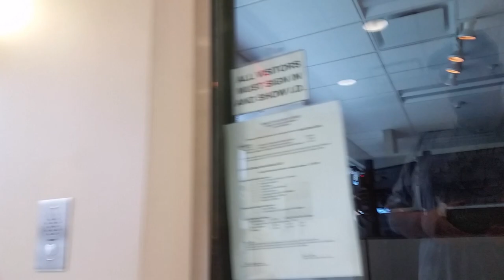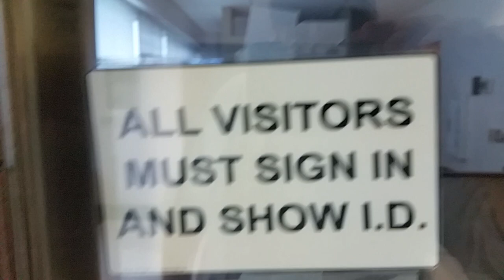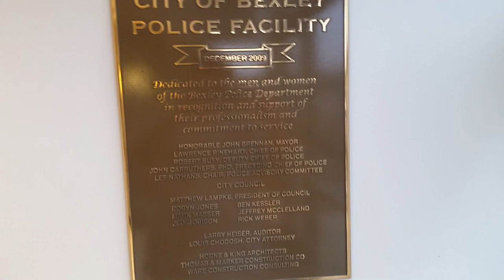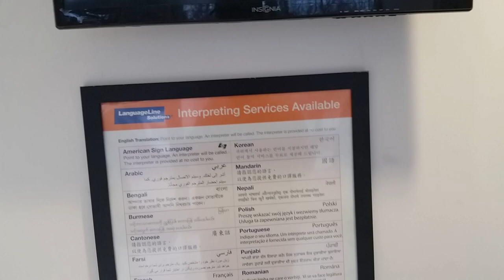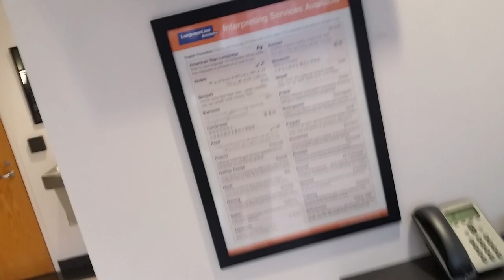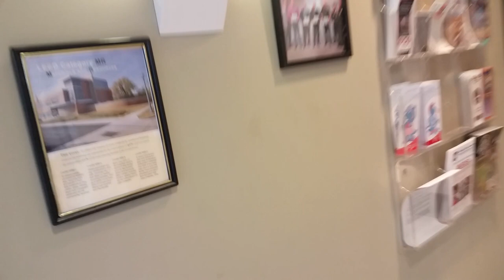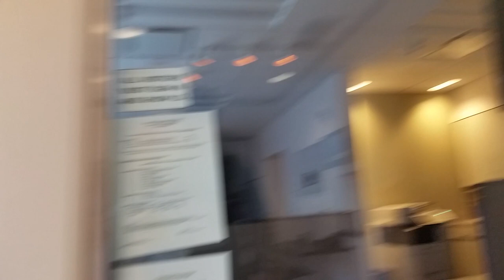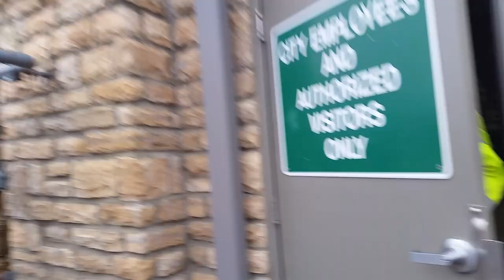1st & 2nd amendment audit Bexley PD and public works dpt.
This was a follow up audit to let Sgt Mcullom's (badge #12 ) boss know what a good job he did as a public servant. Sgt. Peter Brickey met with me briefly in their lobby, he also was very friendly and polite, both good servants. We must be very fortunate here in Ohio because I have yet to run into a "tyrant" other than S. Zanesville's chief ( check it out on my channel , OG2.0's channel and BLWTV's channel.

  I also went to the public works dpt. to see if the tags had been taken care of  , fully expecting them to be ignored but lo and behold they were taken care of . GREAT JOB BEXLEY PD AND PUBLIC WORKS dpt. Brad Hook supervisor was a gentleman and all around good guy. THANKS AGAIN CITY OF BEXLEY